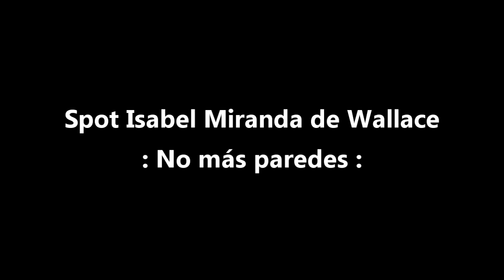Isabel Miranda de Wallace "Muro"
El Instituto Federal Electoral dio a conocer las pautas de los candidatos a la jefatura de Gobierno del Distrito Federal: Isabel Miranda de Wallace, Miguel Angel Mancera, Beatriz Paredes Rangel y Rosario Guerra.